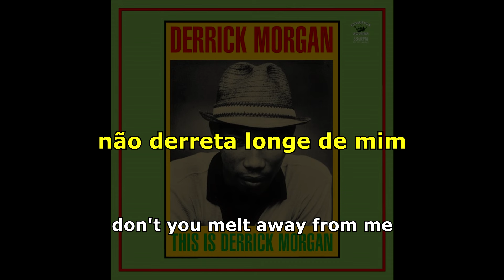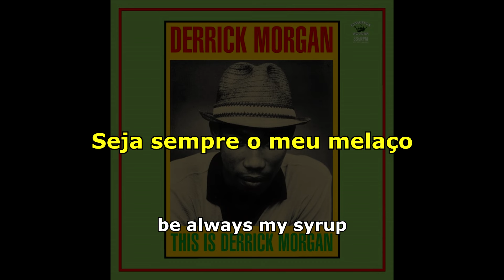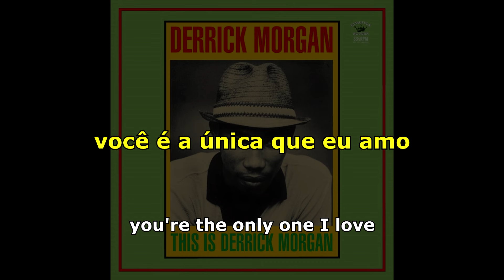Derrick Morgan - My Snow Ball Baby [ LEGENDADO / TRADUÇÃO ] reggae lyric